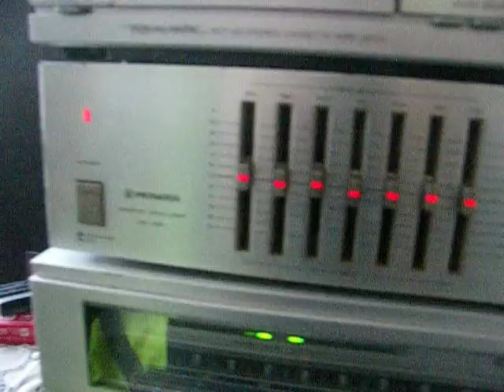Fab Pioneer SG300 Graphic Equalizer. looks and sounds a classic